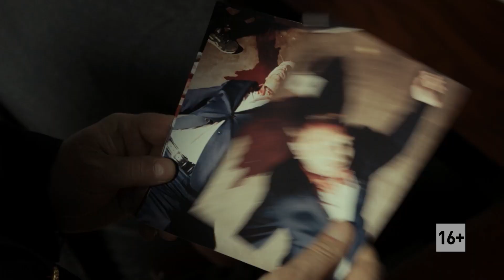Крепкие орешки | Смотрите премьеру 2 марта!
Смотрите премьеру 2 марта в 12.00 по мск только на нашем канале!
Оперуполномоченные УВД по Комендантскому району Петербурга Леонид Лавров и Юрий Романов – полные противоположности друг друга. Романов — примерный семьянин, спортсмен. Лавров — ловелас, завсегдатай самых злачных мест города. Каждая их встреча завершается горячим спором.

Начальство уже давно научилось извлекать выгоду из вечных разногласий двух оперов — ведь у каждого из них не только свои взгляды на жизнь, но и свои подходы к оперативно-розыскной деятельности. Романов всегда старается действовать в рамках закона. Лавров же ровно наоборот — считает, что важно быстро получить результат, а законными или незаконными методами — это как раз неважно.

Но, несмотря на все разногласия, в случае серьезной опасности каждый готов закрыть друга спиной. Хотя, сложно представить ситуацию, которая может вывести Лаврова и Романова из равновесия -  оба оперативника давно относятся к любому риску с хладнокровием. Именно за такое ледяное спокойствие коллеги за глаза называют их «Крепкими орешками».